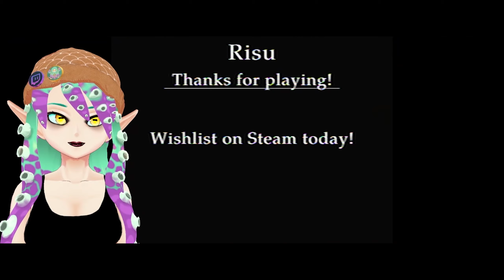this Demo has peaked my curiosity -Risu demo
I also stream on twitch   / jasminiandevils